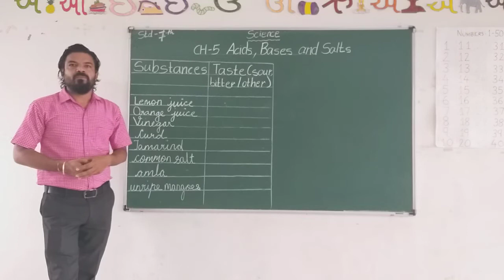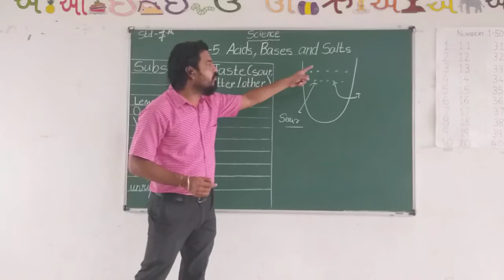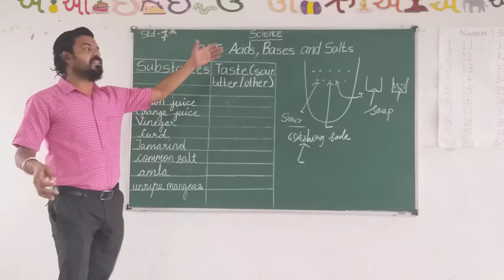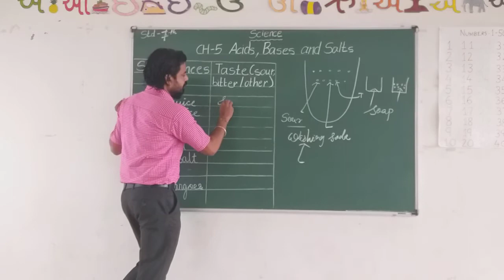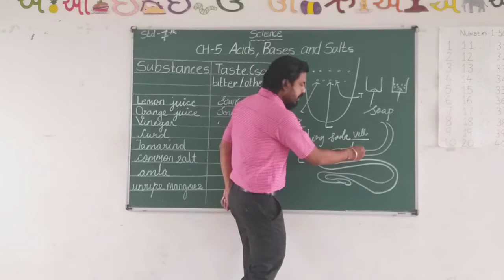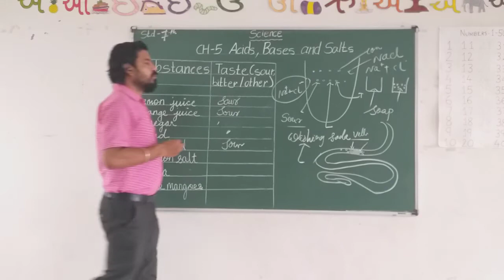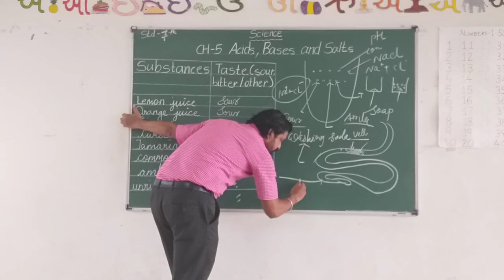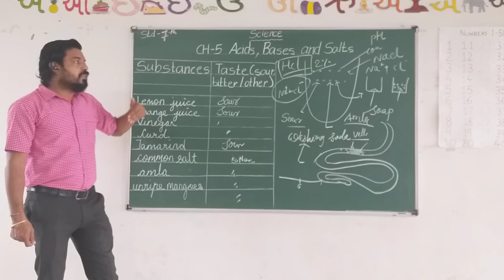Class VII Science Chapter IV Acids, Bases and Salt Part I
There are some substances which taste sour. Such substances are Acids.
E.g. such as lemon juice, orange juice, vinegar, curd, amla etc.

The substances which taste bitter. Such substances are Bases.
E.g. baking soda, bitter gourd, cucumber, green vegetables etc.

There are certain substances which on mixing with other substance causes change in their color. These are called Indicators. These indicators are used to identify whether the substance is an acid or a base.
Some of the naturally occurring indicators are Turmeric, litmus, petals of china rose which is also called Hibiscus etc. We also have some synthesized indicators such as phenolphthalein, Methyl orange, Bromothymol Blue.